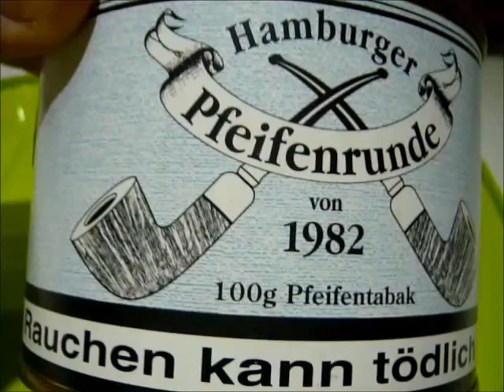Dan Tobacco Hamburger Pfeifenrunde von 1982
The "Hamburger whistling round of 1982" was created by our master tobacco Jürgen Westphal and other enthusiasts to life. For his friends he has a special whistle Mixture composed, we introduce you too.A full-bodied English Latakia Mixture with a significant proportion of a Ready Rubbed Virginia, which provides for smooth tones and natural sweetness..A fantastic soft smoking experience without gravity for all "Friends of Nature".